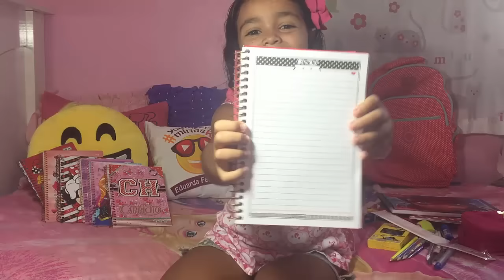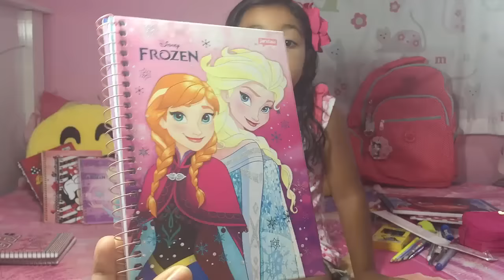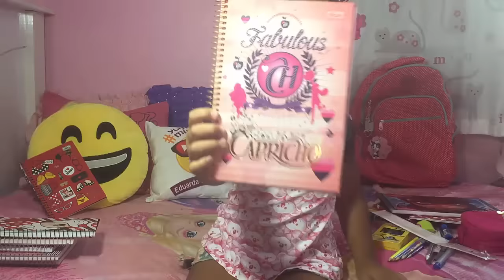MEU MATERIAL ESCOLAR 2017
❤ Musical.ly: @eduardaferrão